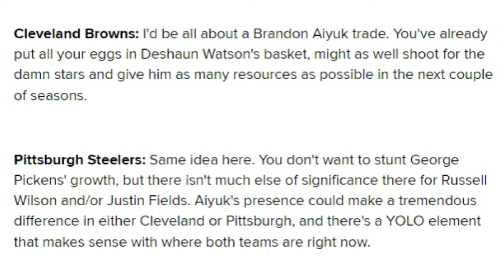Do the Browns Really Need Brandon Aiyuk? - Sports4CLE, 8/9/24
Dave Bacon and Brad Ward discuss Browns' trade rumors involving Brandon Aiyuk.